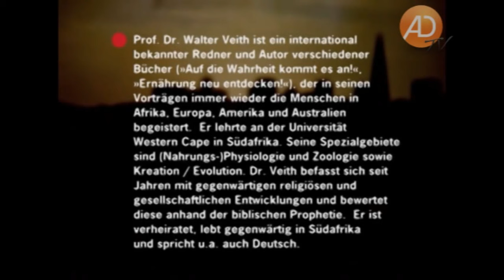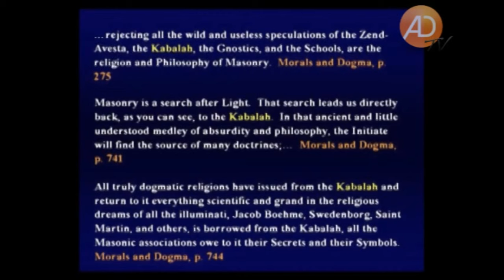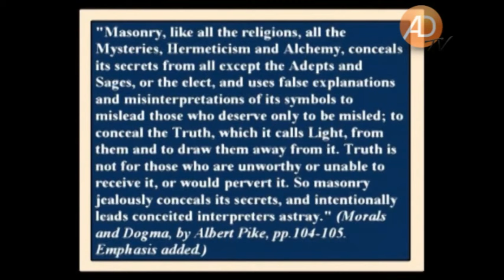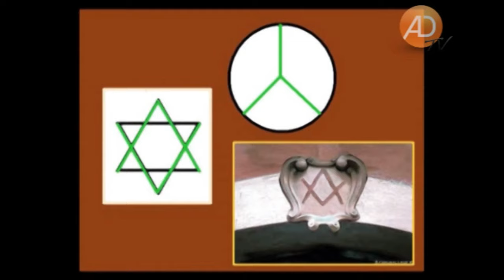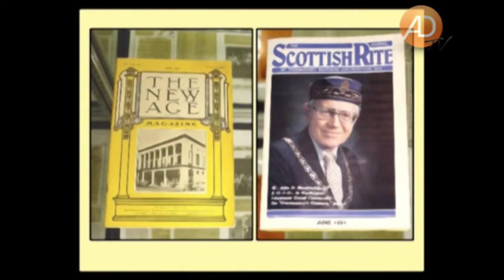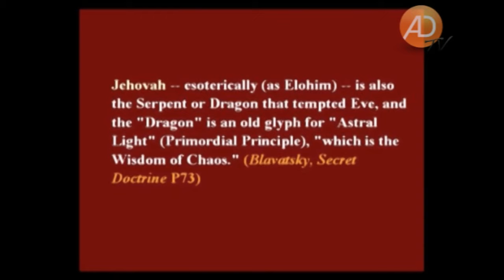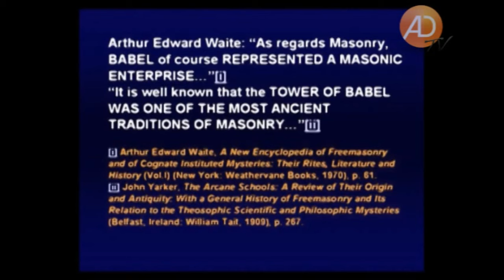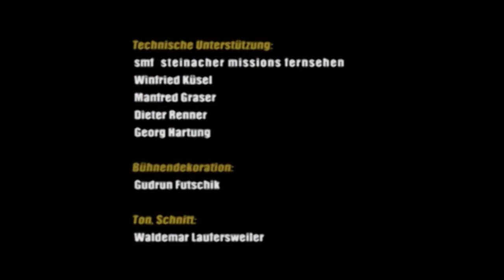#7/20 ENDZEIT - Okkulte Explosion - Luzifer-Lehre der Freimaurer | OFFENBARUNGSSERIE | Walter Veith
*Wer sich Kenntnisse über den Fahrplan Gottes für unsere Zeit verschafft, weiß um die Fallstricke, die uns die Mächte der Finsternis noch stellen werden.*

Diese unglaublich informative Vortragsreihe gehört mehr Menschen bekannt gemacht, eigentlich ist sie unerlässlich, um die Geheimnisse der Jesuiten, Freimaurer und Finsternismächte zu erfahren, die in den Vorträgen aus den Augen der Bibel betrachtet werden.

"So etwas kann nur durch Gott entstehen!" ... GOTTES FAHRPLAN zum ewigen Leben. ... Die Vortragsreihe über die OFFENBARUNG DES JOHANNES sollte allen Menschen bekannt sein! Sie gibt grundlegendes Wissen weiter, so dass erkannt wird, wie wichtig es ist, sich die Welt aus den Augen der Bibel zu betrachten.

Prof. Dr. Walter Veith gehört zu den wichtigsten Bibelaufklärern, zumal unseres Wissens nach im deutschsprachigen Raum nur er ein so fundamentales Wissen über die Weltgeheimnisse vorbringt. Glaubensunterschiede sollten daher keine Probleme bereiten, sondern der Inhalt der Information zählt hier in erster Linie.

Die Offenbarung des Johannes gehört unbedingt so vielen Menschen wie nur möglich vorgebracht, das bedingt die Zeit, in der wir leben.

Gottes Auftrag an die Seinen ist u.a.: Das Weiterverbreiten! Daher laden wir nach und nach immer mal wieder einen weiteren Teil der Vortragsreihe hoch, denn viele kennen die wertvolle Arbeit von Walter Veith noch gar nicht. Außerdem gibt es auch noch weitere Vorträge von ihm hier auf YouTube zu finden.